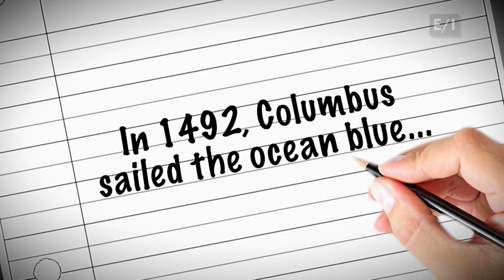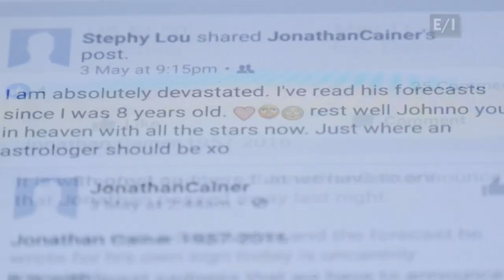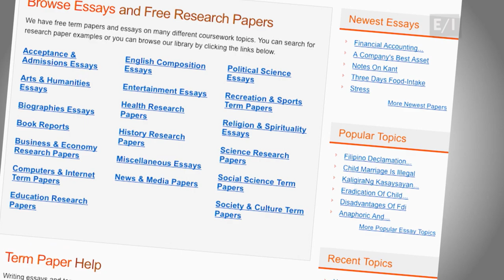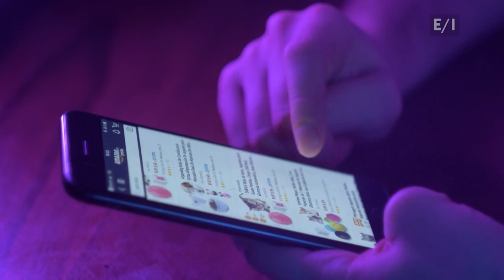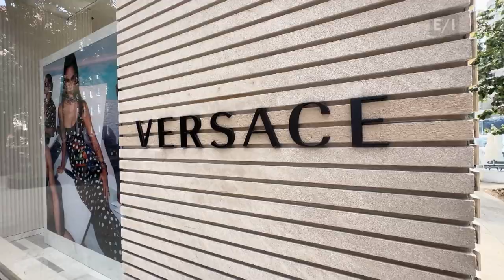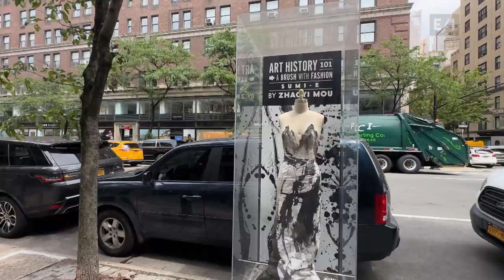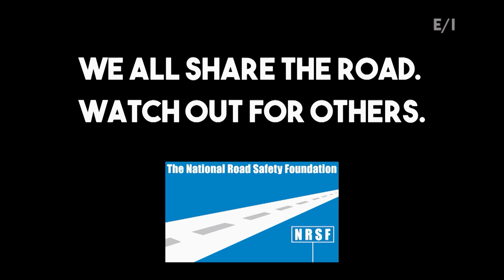Teen Kids News Show 2130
Teens are often under a lot of pressure to do well in school. But that doesn’t mean it’s okay to copy someone else’s hard work and pass it off as your own. Teachers call it “plagiarizing.” But as Benjamin reports, you can also call it “cheating.” And don’t think you won’t get caught.

In this episode of “A Bit of Belgium,” Emily tells us how a nobleman during the Middle Ages built a grand castle in Ghent as form of advertising to prevent rebellions

As we’ve been reporting over the past months, some very lucky – and talented – design students got a rather special opportunity to show off their creativity. Katarina introduces us to Sam, another School Of Visual Arts student, who’s fashion design work was on display on NY’s famed Madison Ave.

They say that safe driving is no accident. You have to work at being safe.  To help with that, here’s another short video from The National Road Safety Foundation.

In this week’s “Flag Facts,” Eric explains how Oregon’s state flag gives the beaver a claim to fame.

It’s older than written history. And very probably was discovered by accident. Without it, our hamburgers and pizzas just wouldn’t be the same. And what else could Mac possibly go with? Yes, we’re talking cheese. Ever wonder how it’s made? Well, wonder no more. Ayla has the answer.